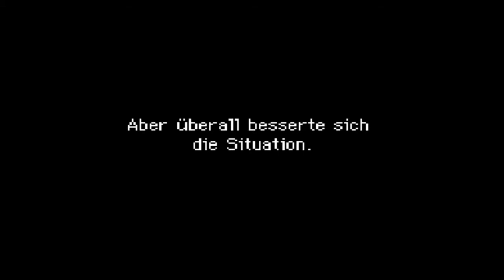Let's Play Pokémon Mystery Dungeon Team Dunkelheit Part 52: Verwirrwald Prüfung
Nach der Story kann man noch was machen, heute an der Tagesordnung: Eine Prüfung Oo